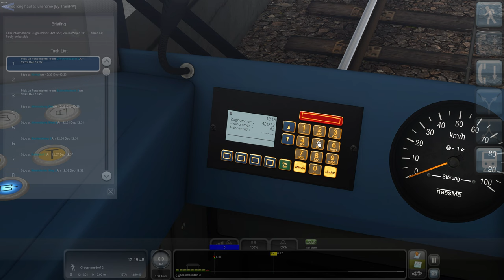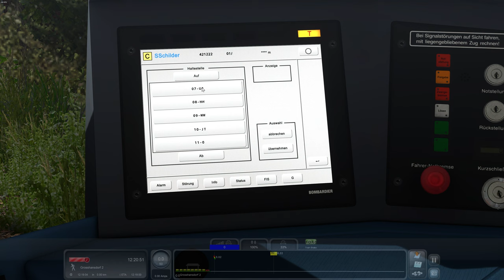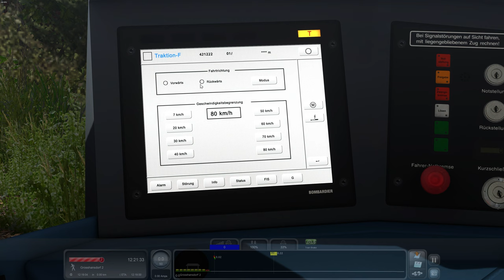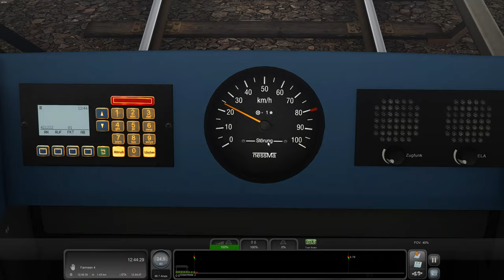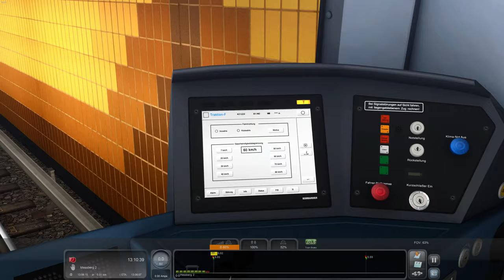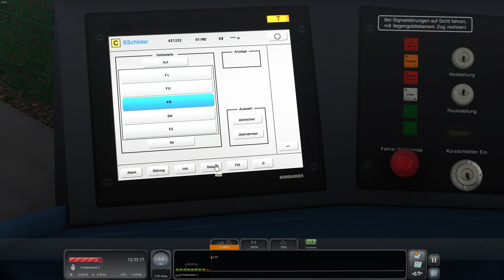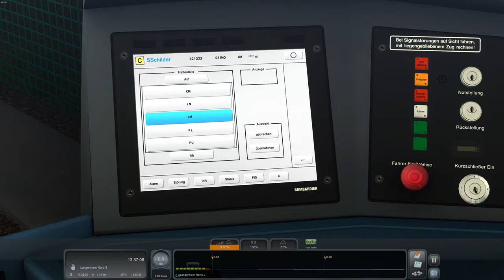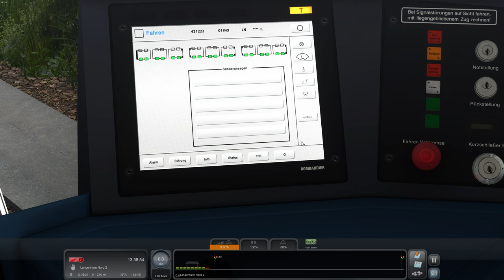TS Classic: Unterwegs auf der U-Bahn in Hamburg!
Heute sind wir mal auf der längsten U-Bahn Linie Deutschlands unterwegs, nämlich der U1 der Hamburger Hochbahn AG.